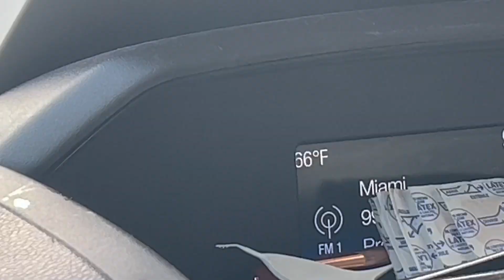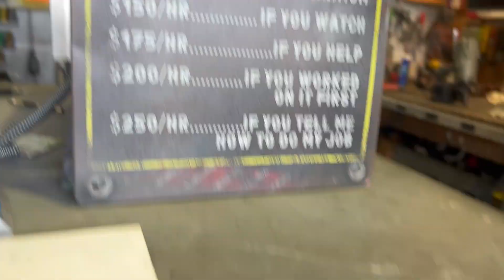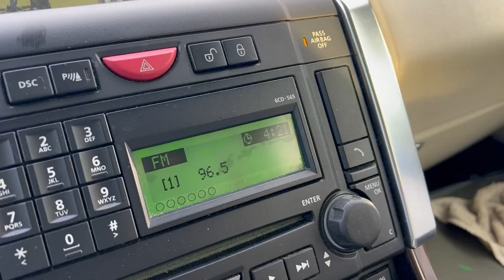Plumbing Video Log 12/11/23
I start the day at City Hall. I pick up a permit that is waiting for me. I then head to parks and rec field and the concession stand. The pipes are backed up due to roots. I jet snake and cam line. I pin down the location and prepare the data for whoever returns  next. Then I drop the equipment at the shop. I then goto a stoppage and clear a floor drain on a 3rd floor balcony. After I drop van at shop then l finish up a side job and collect $1400 bal via Zelle.